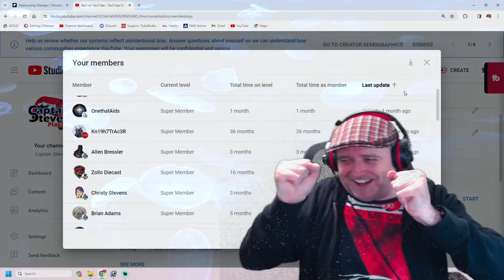No Man’s Sky Wishlist 2024: 5.0 Evolution - Superformula, Sandworms, Biomes and More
No Man’s Sky is a game that explores the infinite possibilities of a procedurally generated universe. It has been updated and improved many times since its launch in 2016, adding new features and content such as Origins, Beyond, and Next. However, there are still some things that the game could do better or add in the future. In this video, I will share my wishlist for No Man’s Sky in 2024, using some of the old game trailers as inspiration. I will suggest some of the features and content that I would love to see in the game, such as the Superformula, the sandworms, the biomes, and more. I will also explain why I think these would make the game more diverse and fun to play. I hope you enjoy my video and share your thoughts and opinions with me. 😊